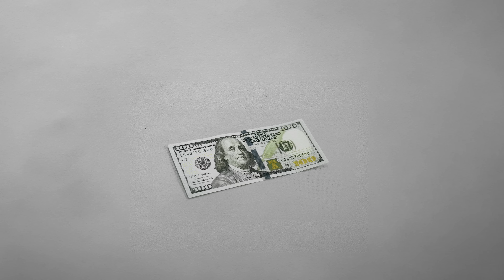Ticaretin Cennetin Olsun | (Ey İman Edenler #20) | İbrahim Gadban Hoca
0:00 Ticaretin Cennetin Olsun
0:17 Nisâ  Sûresi 29. Ayetin Tefsiri.
48:10 Bitiş